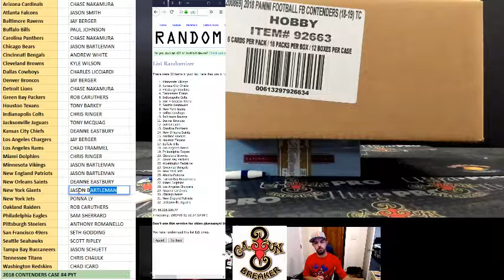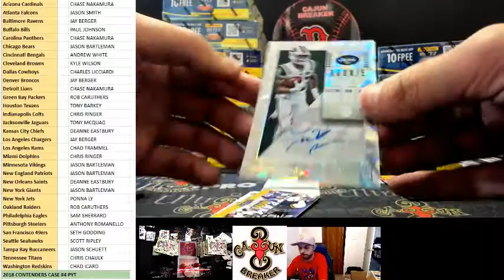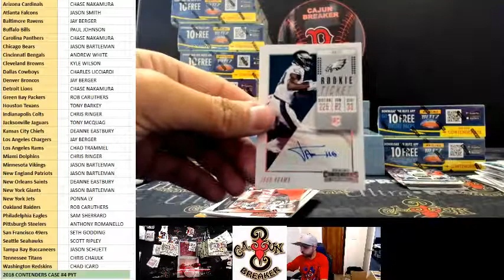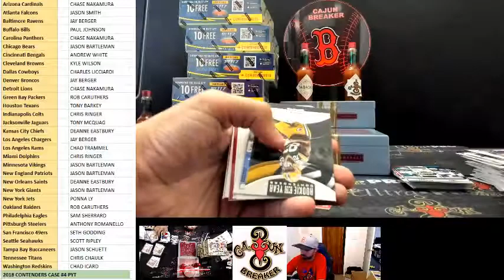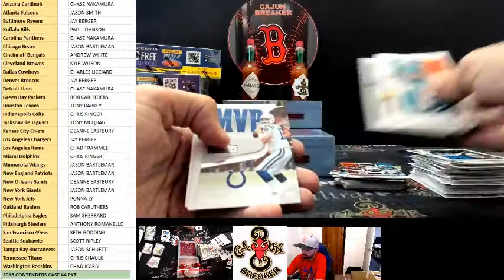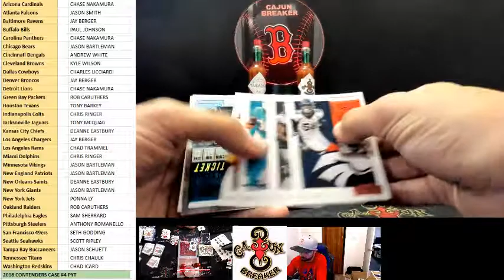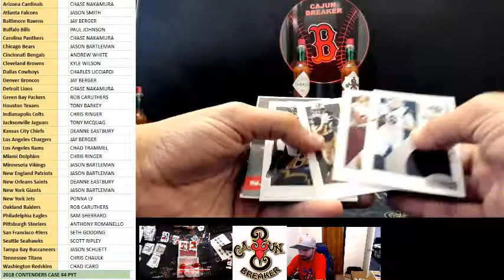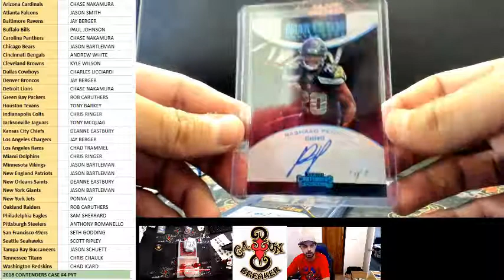CAJUNBREAKER 2018 CONTENDERS FOOTBALL CASE #4 1-11-2019